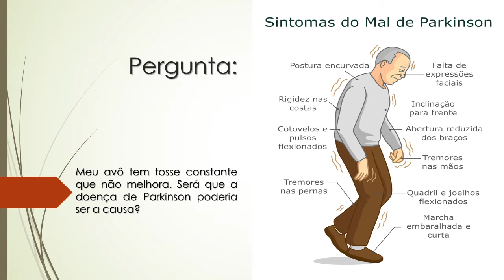Meu avô tem tosse constante que não melhora | Será que a doença de Parkinson poderia ser a causa?